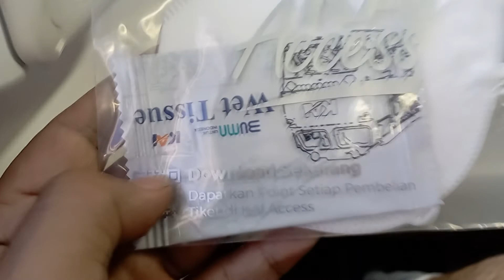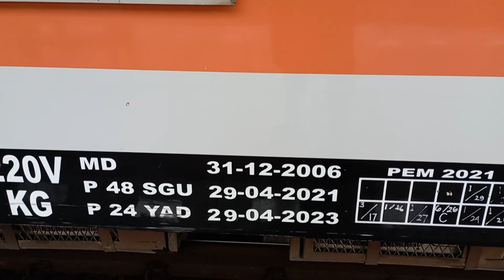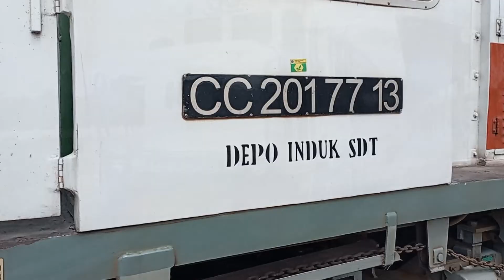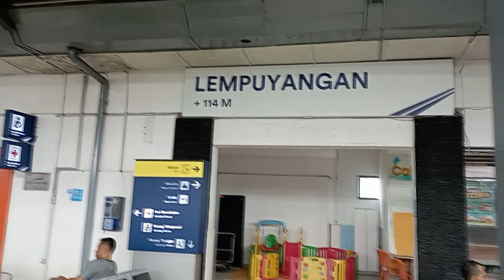JAKARTA - JOGJA MURAH BANGET CUMA 74 RIBU NAIK KERETA API BENGAWAN ECONOMI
Video yang saya buat bertujuan untuk memberikan informasi berita,wisata juga kuliner
yang mungkin berguna bagi anda dan kelurga untuk referensi tujuan wisata